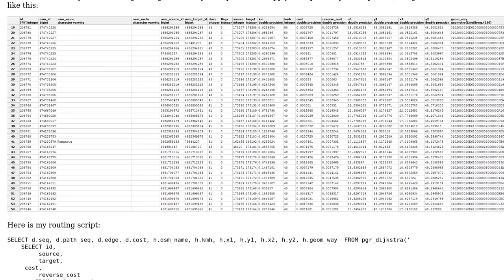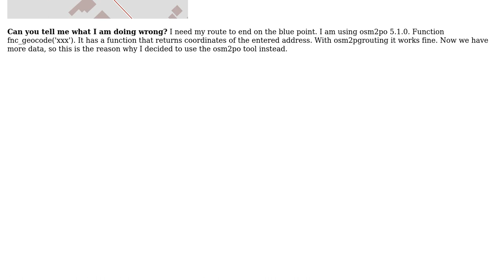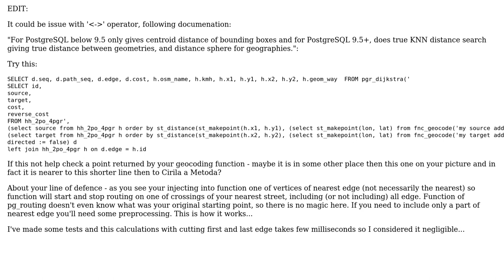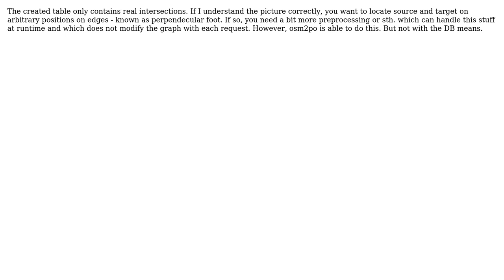GIS: Correct routing on osm2po table (2 Solutions!!)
GIS: Correct routing on osm2po table

With thanks & praise to God, and with thanks to the many people who have made this project possible! | Content (except music & images) licensed under CC BY-SA | Music | Images & others | With thanks to user Jendrusk user Glorfindel user Denis Stephanov user Carsten and the Stack Exchange Network Trademarks are property of their respective owners. You are responsible for your own actions.